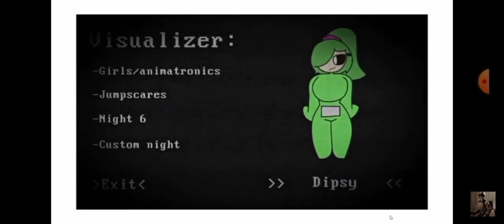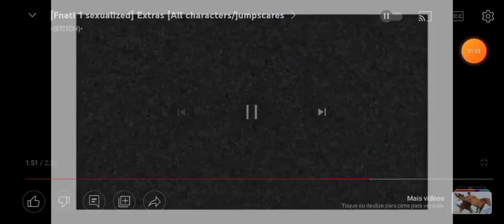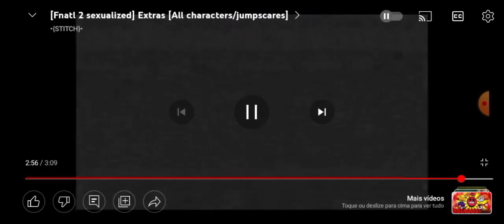for my old friend stitch